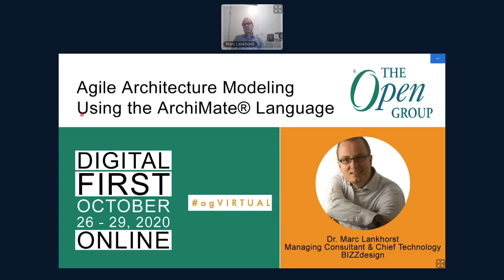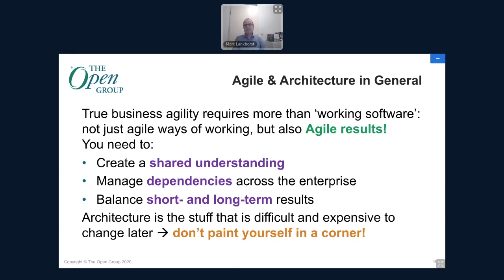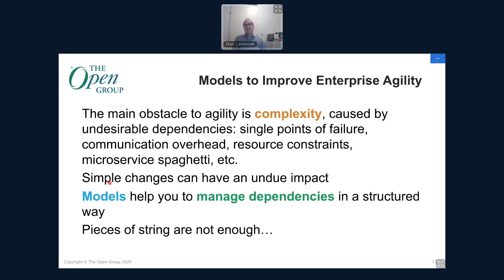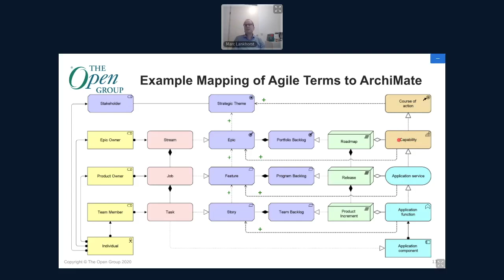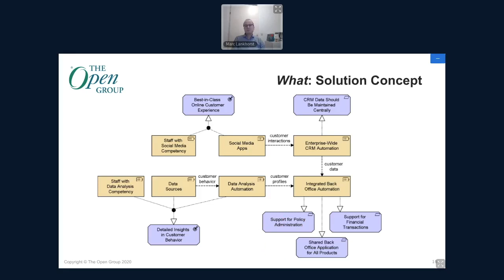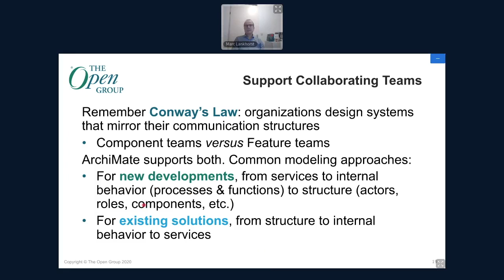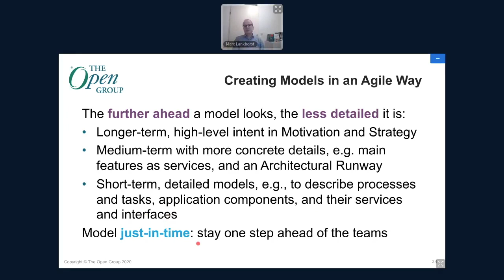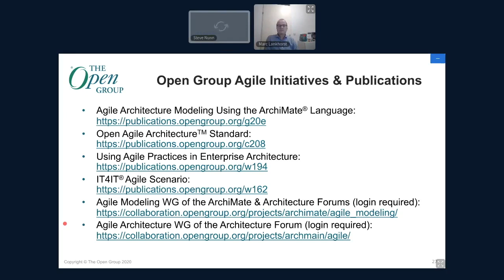Agile Architecture Modeling Using the ArchiMate® Language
Why Agile Architecture Modeling?

From intent to solution: modeling the why, what, and how
Using models to support communication & collaboration
Creating Models in an Agile way

There is no single, ‘right’ level of detail
Take a risk-based approach: add more detail where risks are higher e.g., expensive new systems, business-critical operations, sensitive personal data, etc.
Approach this iteratively: gradually add detail as and when you need it
Value of architecture models in an Agile context:

Express the business intent, to help prioritize epics and features, and convey the vision to Agile teams
Foster enterprise agility, complexity reduction, and managing architectural and technical debt
Facilitate communication within and between Agile teams to support collaboration and alignment

Marc Lankhorst is Managing Consultant and Chief Technology Evangelist at BiZZdesign. He is responsible for BiZZdesign's vision, market development, consulting and coaching on digital business design and enterprise architecture, and for spreading the word onthe ArchiMate® language for enterprise architecture modeling, The Open Group standard of which he has managed the development.His expertise and interests range from enterprise and business architecture to service orientation, agile methods and digital business design.Marc has co-authored several books and numerous other publications, most notably ‘Enterprise Architecture at Work’, the original book on the ArchiMate language.